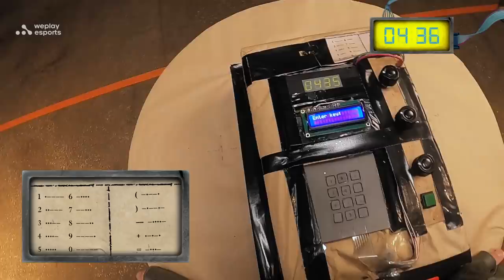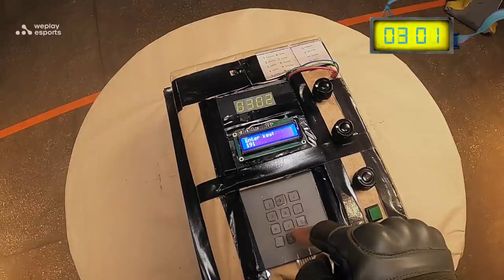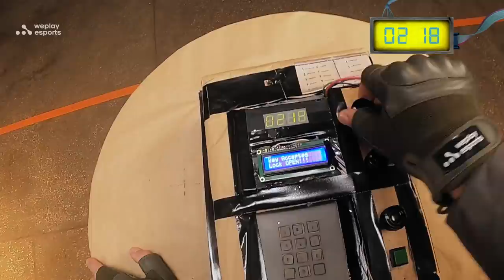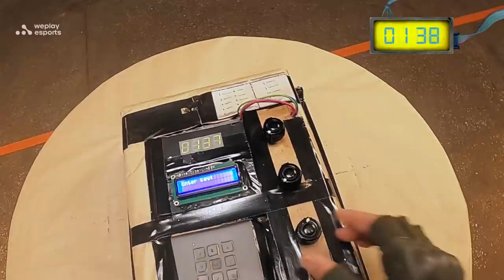Defuse Challenge (yXo & Enkanis) I PGL Major Stockholm 2021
PGL Major Stockholm 2021 пройдет с 26 октября по 7 ноября. 24 лучшие команды со всего мира будут сражаться за звание чемпиона мира. Призовой фонд соревнований составляет $2M.

Добро пожаловать на официальную русскоязычную трансляцию от WePlay Esports.